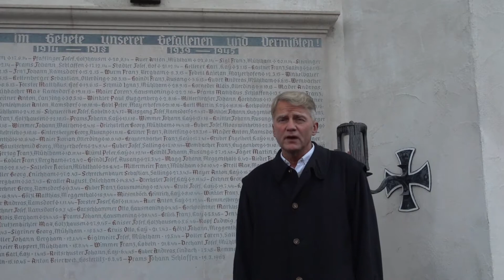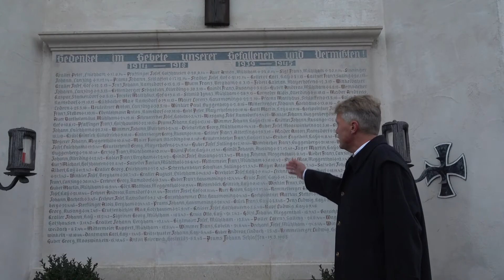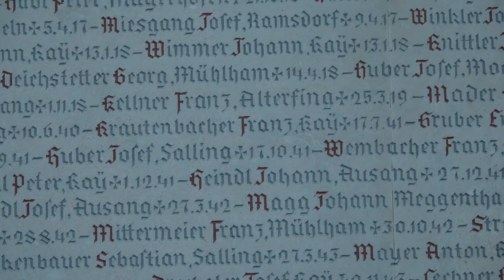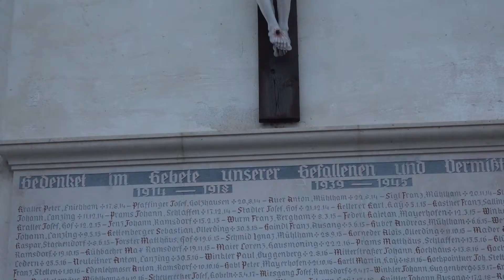528. Abendimpuls "Volkstrauertag"